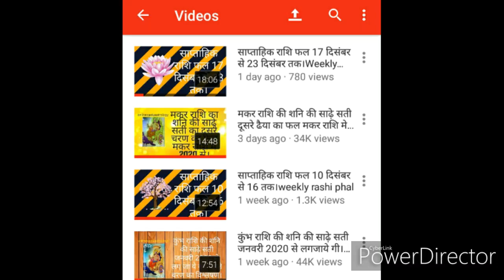सिह राशि फरवरी 2020. Leo Feb month prediction.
This video is based on Leo Moon sign prediction  and the predictions will be for the month of  Feb 20. The effect of all planets with be base on goacher transit .This is general predictions of Leo moon sign and it will depend upon the person individual horoscope where is the placed and which nakstra.